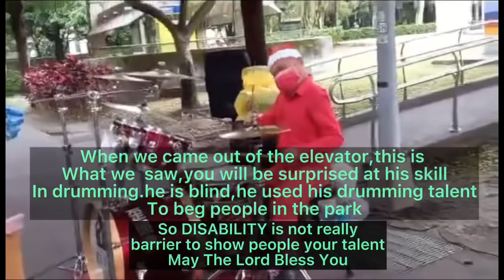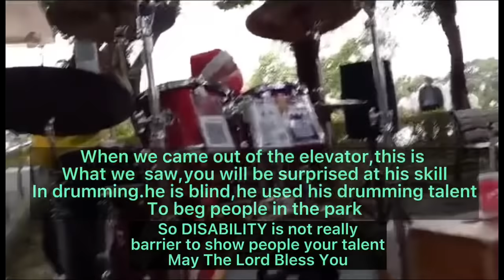The blind drummer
when we came out of the elevator this is what we saw. you will be surprised at his skill in drumming. he is blind, he used his drumming talent to beg people in the park. so disability is not really a barrier to show people your talent.  may the lord god bless you